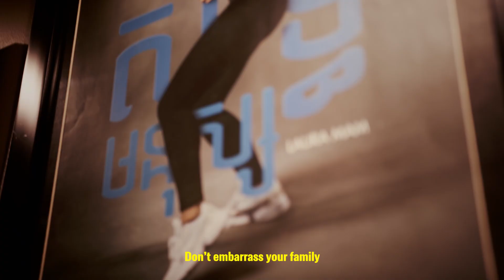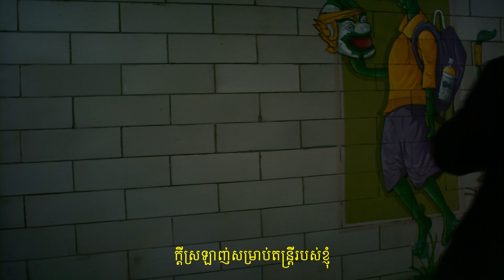Laura Mam x Budweiser (BrewedOvernights) [Official Video]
ទោះបីឧបសគ្គច្រើនយ៉ាងណា ទោះបីជាផ្លូវមួយនេះពិបាកដើរយ៉ាងក៏ព្រោះតែក្ដីស្រឡាញ់មួយនេះ និង ការតស៊ូប្រឹងប្រែងដែលចំណាយអស់ជាច្រេីនយប់ ទេីបខ្ញុំអាចជម្នះរាល់ឧបសគ្គទាំងអស់នោះបាន ដើម្បីអ្វីដែលខ្លួនស្រឡាញ់ចូលចិត្តធ្វើ ដើម្បីមនុស្សជាទីស្រឡាញ់នៅជុំវិញខ្លួន ដើម្បីសិល្បកររបស់ខ្ញុំ រហូតមកដល់ទីនេះ ដូចគ្នានឹង Budweiser ដែលចំណាយពេលផលិតយូរ ដើម្បីរសជាតិកាន់តែស្រទន់

Love for my music, artists, my country, this earth. I’m indeed a king because I know how to rule myself and it is with love with which I shall rule.

ស្វែងរកក្ដីស្រម៉ៃពិតប្រាកដដែលអ្នកស្រឡាញ់ ហើយចូលចិត្តធ្វើ ជាមួយនិងកម្មវិធី BrewedOverNights របស់ Budweiser

Produced by Turren & Baramey Production

Jeremiah Overman & Juvie Lin

Edited by SCOPE SQUAD

1st Assistant Director
Sopheaktra Phong

Color by
Phanith Chhum

Camera Team
Phanith Chhum
Soboth Sothikun

Props
Santa
Vorn Chanrithy
Luisa Mantilla

Score & Sound Design
Songha

BlackMagic Camera Provided by
W&H Investment

Lighting & Grip
AP Lighting

Additional Footage
Youngz
Juvie Lin
Andrew Mam